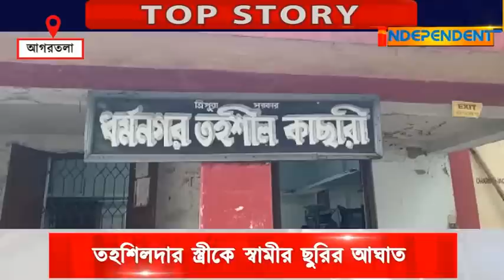পুরুষদের সব দোষ ? স্ত্রী কি দেবী সীতা ? বিরক্ত হতাশ স্বামী তাই কি স্ত্রীকে ছুরি মারল ?